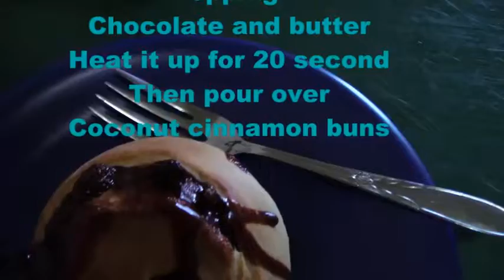Sun Rise 🌅and ☕🍯Cinnamon Buns / Bánh Quế Nướng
Have fun cooking with our video blogs ...